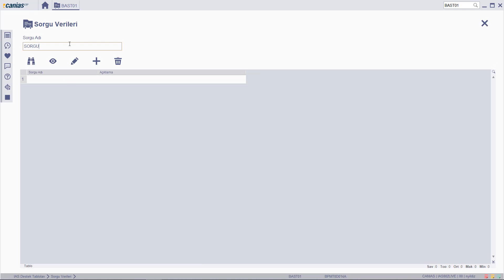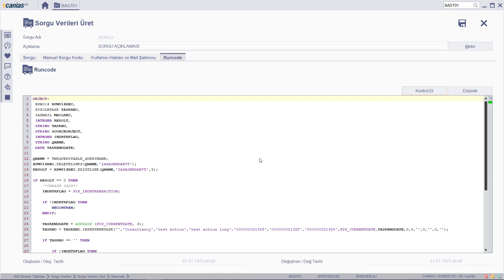BPM 10600 : BAST01 - Hatırlatıcı Uygulaması Sorgu Verilerinine Runcode Eklenmesi